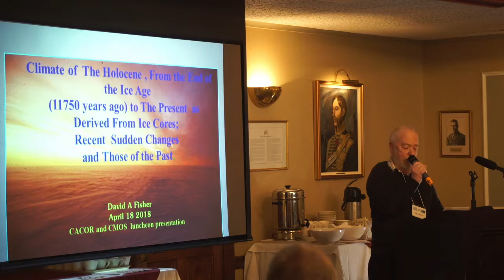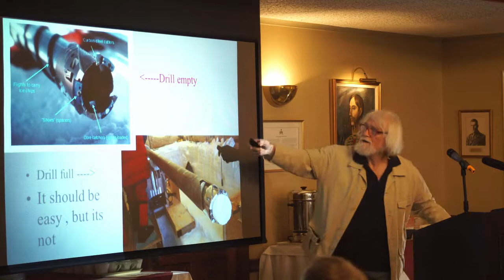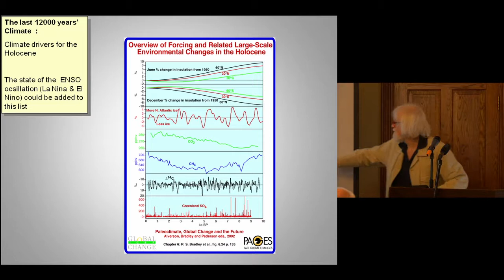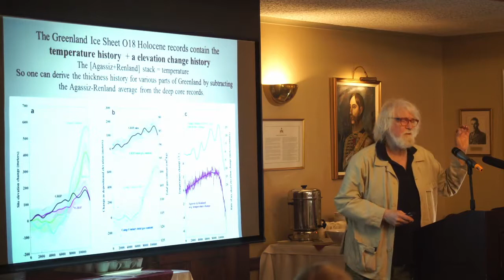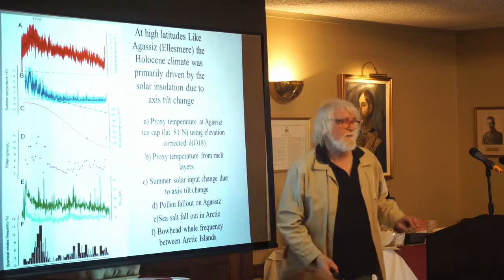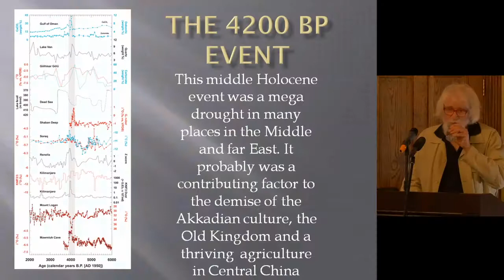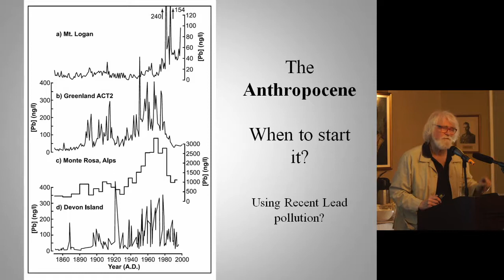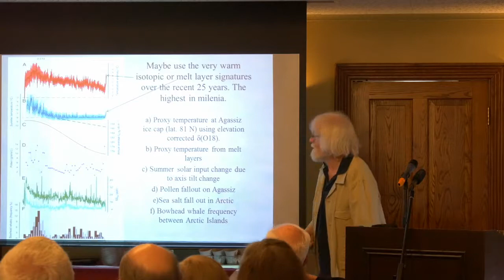Climate of The Holocene, From the End of the Ice Age to The Present as Derived From Ice Cores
Ice cores from Greenland and Northern Canada tell a consistent story of changes in the climate over many millennium. This story is presented from the end of the last ice age 11750 years ago to the present and the major climate events related to examples of societal response.          David Fisher